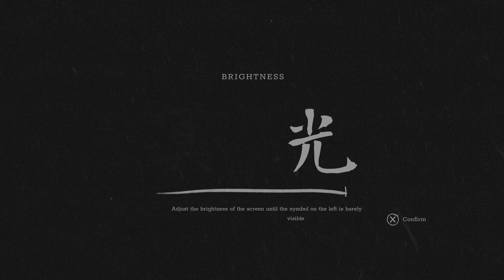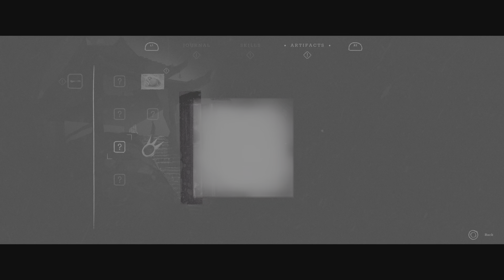Trek To Yomi (PS5) Walkthrough Part 1 - Tragic beginnings and a hunger for vengeance...